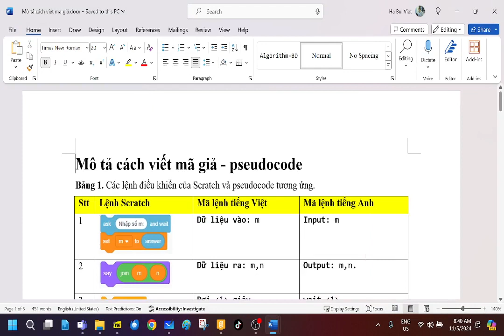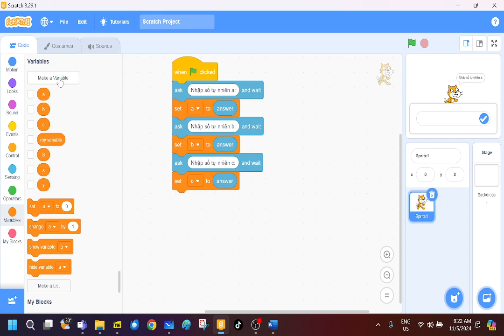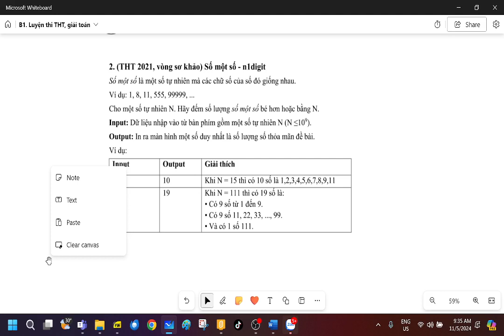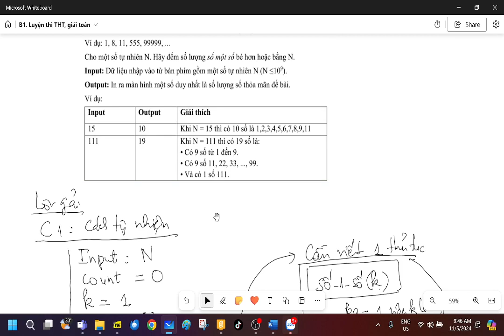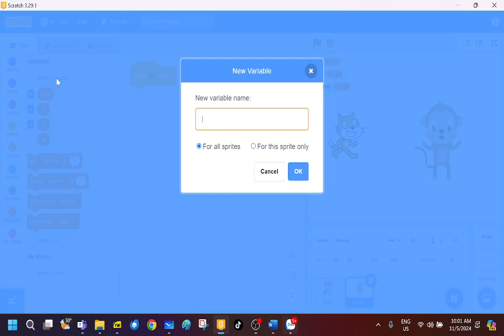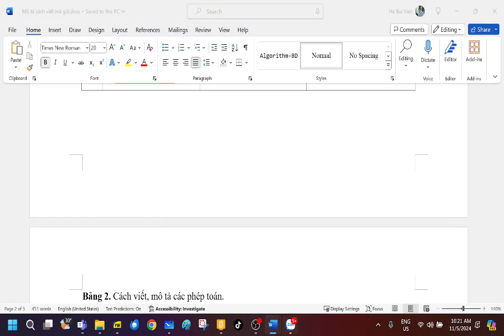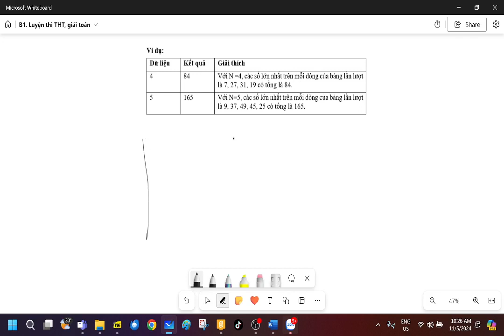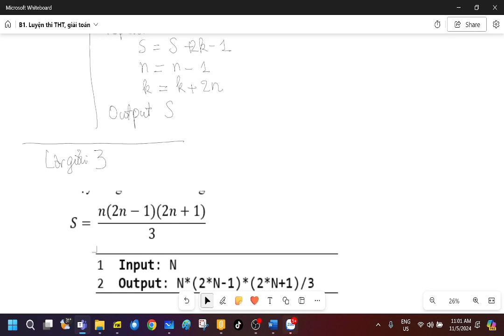B1, Luyện thi THT - Giải toán 2024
Video B1, Luyện thi Giải toán, 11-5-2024